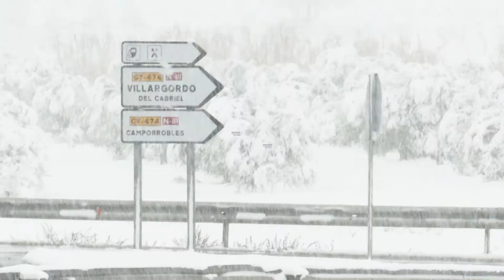La nieve afecta al tráfico de la A-3 en el interior de Valencia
La borrasca 'Filomena' ha dejado una intensa nevada que se ha provocado restricciones en el tráfico en la autovía A-3, al interior de la provincia de Valencia, y que ha obligado a varios camiones a parar en una estación de servicio por las restricciones en la circulación de vehículos pesados. La Comunitat Valenciana mantiene la alerta roja en algunos puntos con una cota de nieve que estará entre los 300-600 metros en Castellón, y en el interior y norte de Valencia.